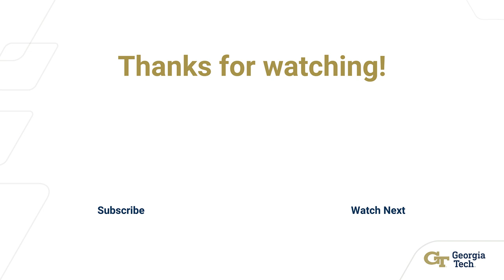Building for Equity and Sustainability: WAWA Outdoor Classroom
Noemi Carrillo –  Undergrad Student, Public Policy, School of Public Policy, Georgia Tech